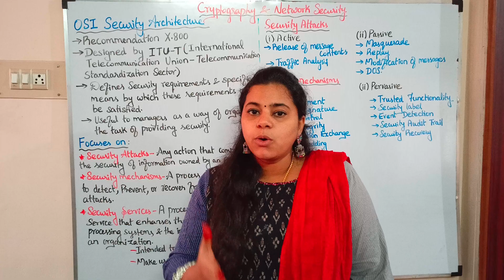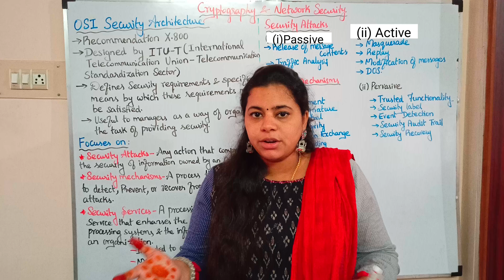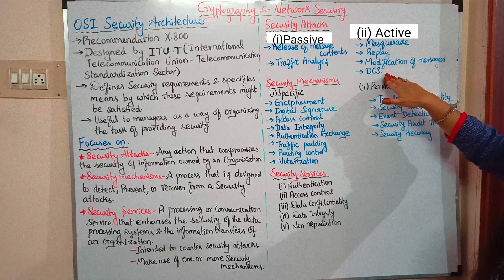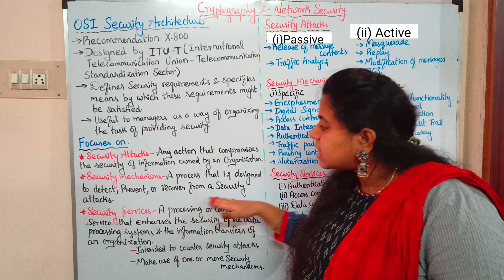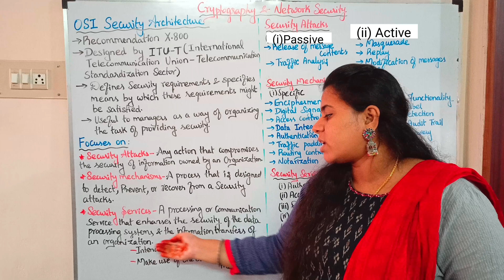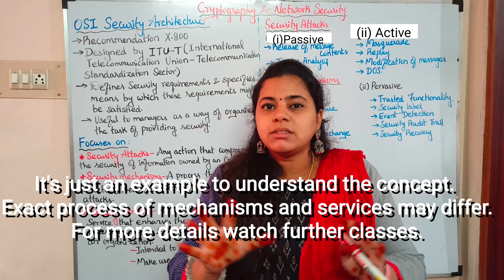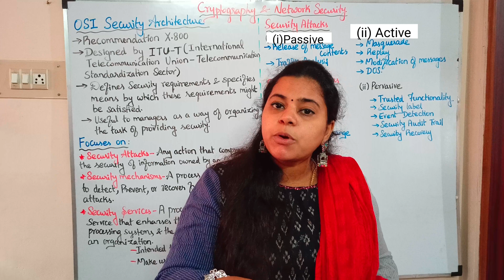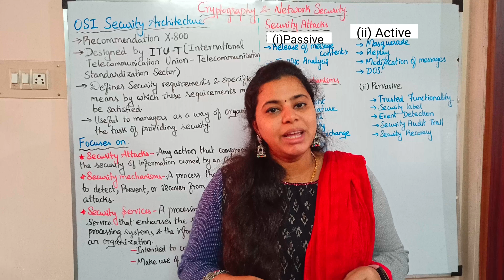CNS 2 | OSI security architecture introduction in tamil | Cryptography and Network security Part 2